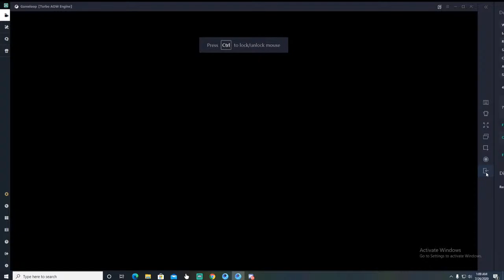nammade jayaberi nammade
6 pm to 11 Pm
1am to 3am
PUBG LIVE STREAM
PUBG LIVE STREAM KANNADA
IF U LIKE MY VIDEOS THAN

★ COMMENTS️🖊

All Kannada pubg Videos Kannada New pubg  Kannada Stream Kannada game Stream
Live stream
Pubg live stream
Pubg lover
Pubg boys
Pubg kannada stream
Kannada huduga pubg stream
Pubg friends stream
Pubg doloki
Pubg doloki gaming
Pubg hindi streamer
Pubg Telugu streamer
Pubg team up
Pubg funny videos
Pubg bad luck video
Pubg lover
Pubg huduga
Pubg Kannada streamer
Doloki GAMING